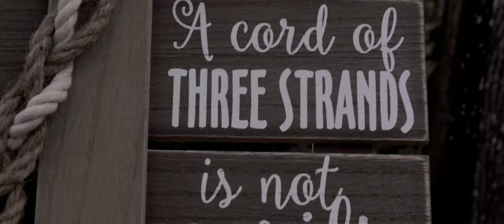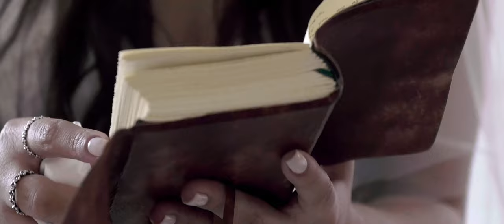DAVIS & NATALIE - A WEDDING FILM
A film telling the story of the marriage of Davis and Natalie Meeks.